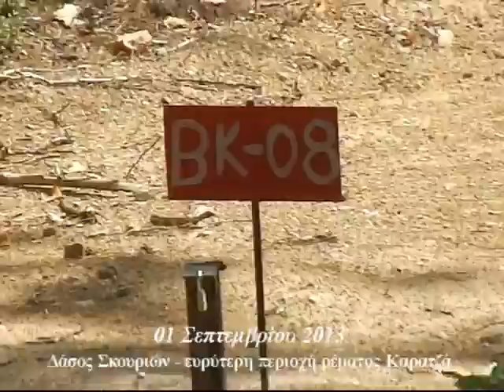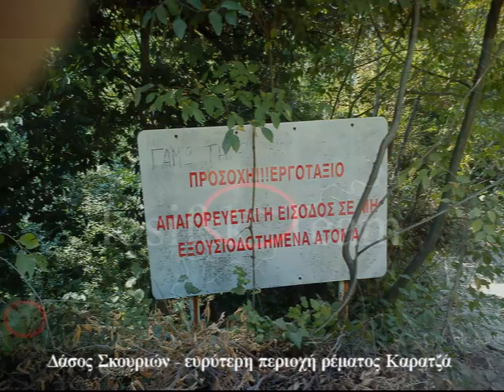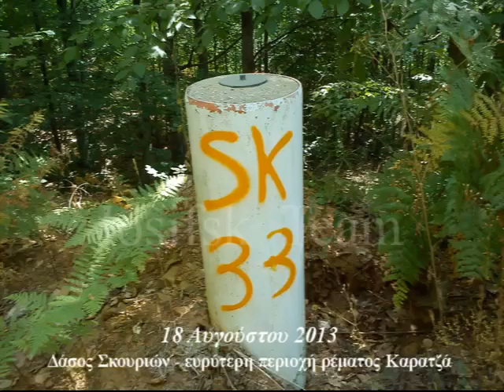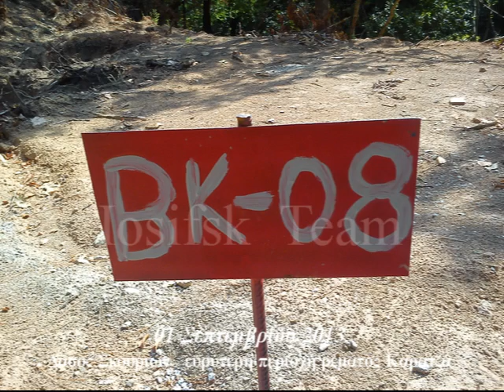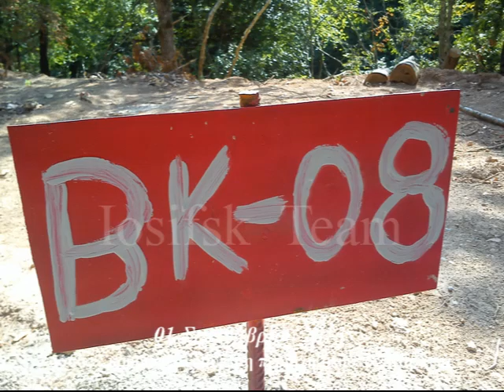Σκουριές... το δάσος ΄΄μετράει΄΄ τις πληγές της ψευτο-ανάπτυξης...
Οδοιπορικό στο δάσος των Σκουριών και στο ρέμα Καρατζά (λήψεις από Αύγουστο και 1 Σεπτέμβρη 2013)  που πλέον αρχίζουν σε αρκετά σημεία να θυμίζουν κρανίου τόπο...